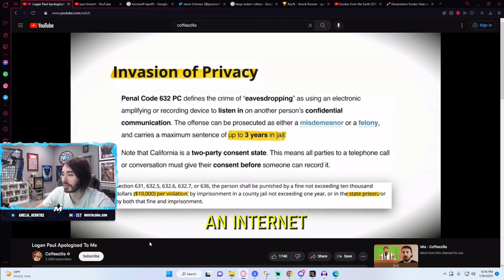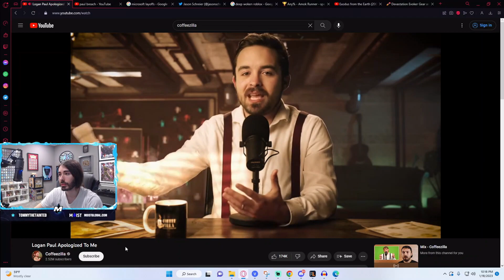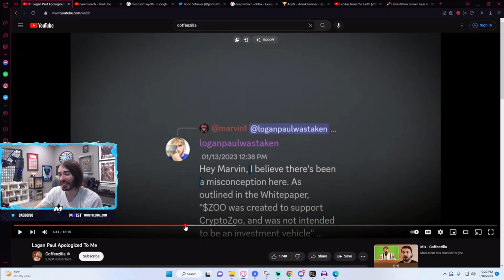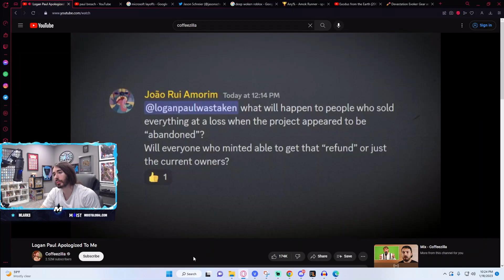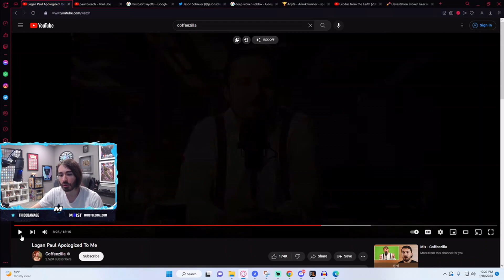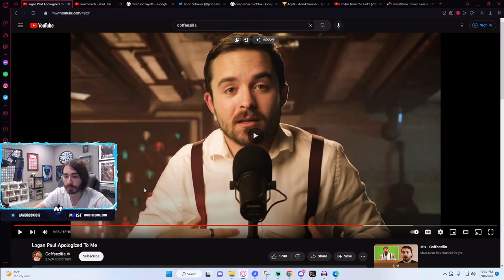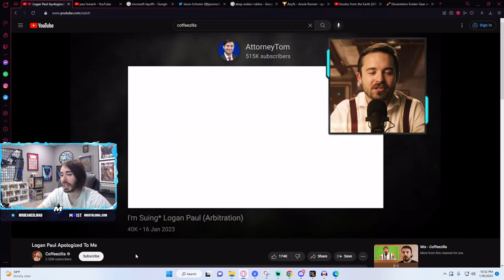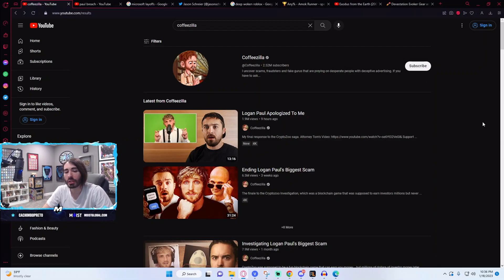Moistcr1tikal Reacts to Logan Paul Apologized To Coffeezilla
Turn Notifications On for the latest highlights.